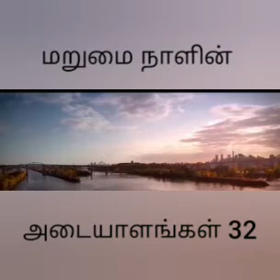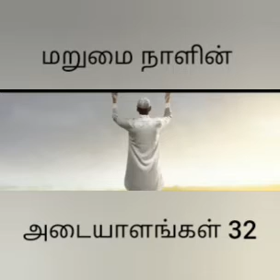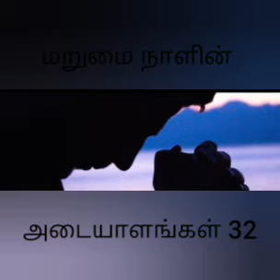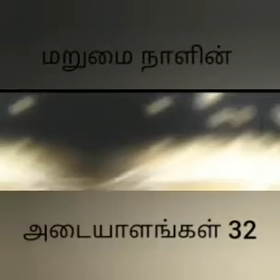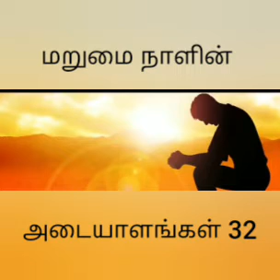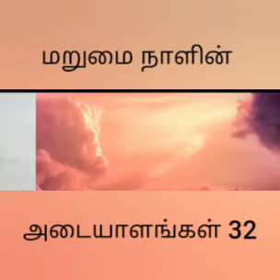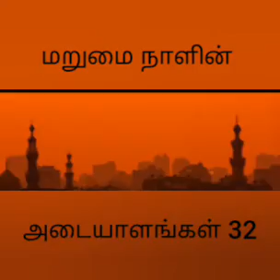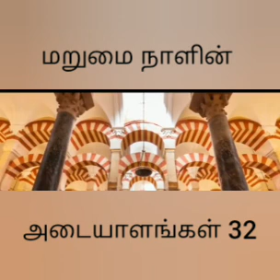மறுமை நாளின் அடையாளங்கள் 32 (marumai naalin adayaalangal 32) காலம் சுருங்குதல்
*உள்ளடக்கம்:*

1. மீட்டல்

2. காலம் சுருங்கிக் காணப்படும் என்பதும் மறுமை நாளின் அடையாளமாகும்.

3. மேற்குறித்த அடையாளம் தொடர்பான ஆதாரங்கள்.

4. காலம் சுருங்கிக் காணப்படும் என்பது தொடர்பாகக் கூறப்பட்ட விளக்கங்கள்.

5. காலத்தின் பெறுமதியை உணர்ந்து நல்ல முறையில் பயன்படுத்துவோம்.